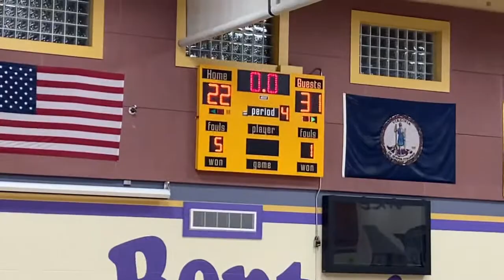March 1, 2022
Julian Ramseu Eastern Prince William Basketball 🏀 Association Badger's Game 2.28.22